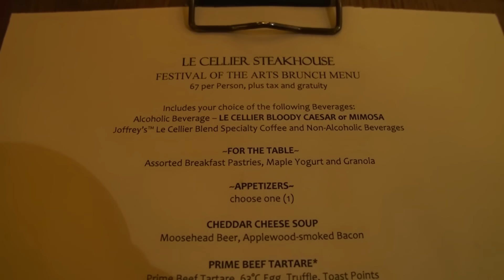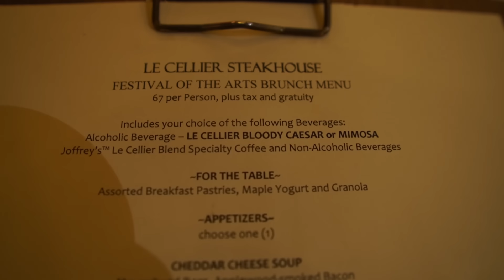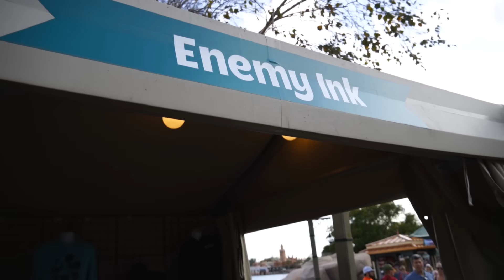We Tried The New Disney Brunch Menu At EPCOT! | Le Cellier Canada Pavilion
In today's vlog we head to Walt Disney World's EPCOT to experience the all new brunch offerings at Le Cellier in the Canada pavilion. This brunch is only available on weekends during the Festival of the Arts 2020 until 3pm. It's very limited, but totally worth a visit if you like brunch! We ordered everything so we could try it all and review it all for you. We really enjoyed almost everything on the menu. We had fantastic service and we'll definitely be back to try lunch/dinner at Le Cellier! Would you try the brunch here? Thank you for joining us for brunch, we'll see you tomorrow with a new vid!